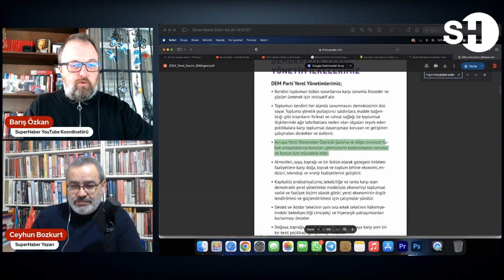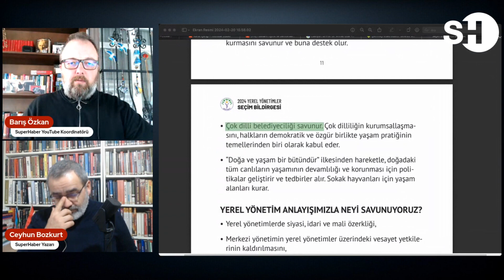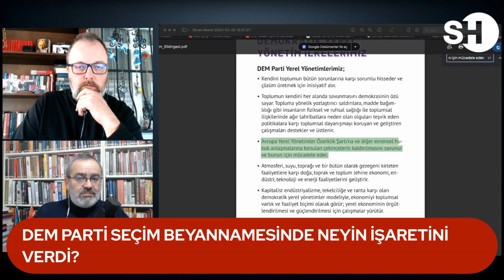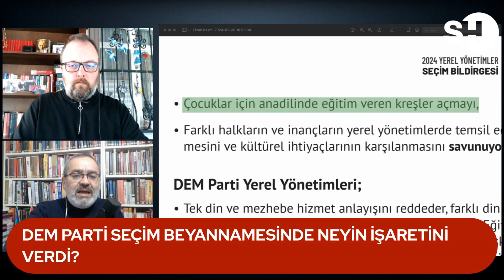DEM PARTİ SEÇİM BEYANNAMESİNDE NEYİN İŞARETİNİ VERDİ?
💥Çok dilli belediyecilik, ana dilde kreş, idari, mali ve siyasi  özerklik…

❓DEM Parti seçim beyannamesinin satır aralarında neyin işaretini verdi?

📺 Kandil onaylı mesajların şifreleri Barış Özkan ve Ceyhun Bozkurt ile ‘Haberin Olsun’da’

▶️ Dosya-Haber: shorturl.at/impz9

shorturl.at/GHORU